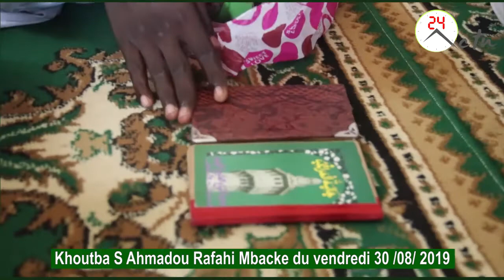Koutba Serigne Rafahi du Vendredi 30 Aout 2019